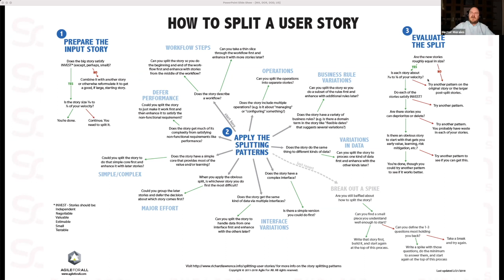Técnicas para DIVIDIR HISTORIAS de Usuario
Un abrazo y gracias de nuevo por ver mis videos!
Héctor Kott En este video platicamos algunas Técnicas para DIVIDIR HISTORIAS de Usuario en partes más pequeñas para que puedan ingresar al sprint y ser trabajadas